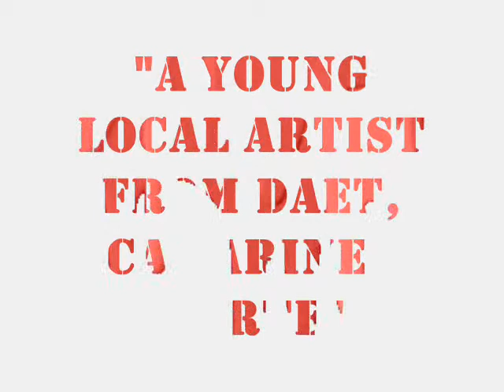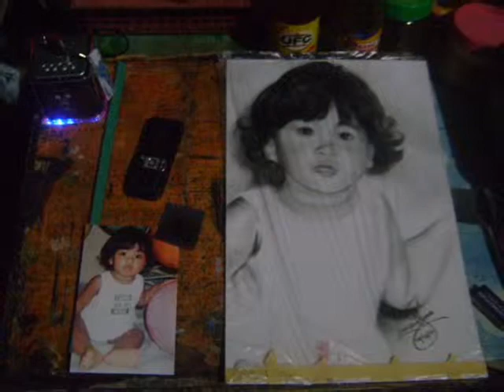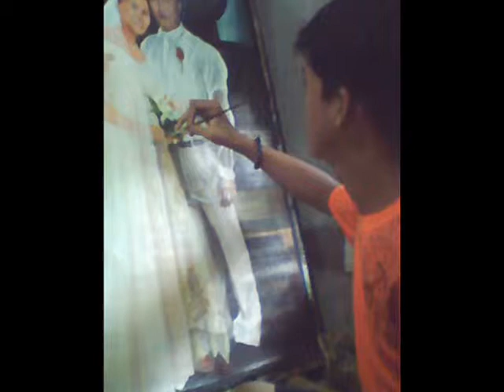ERWIN DEMEN JAMITO VISUAL ARTS.wmv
MY FIRST ART WORKS DURING MY TEEN YEARS